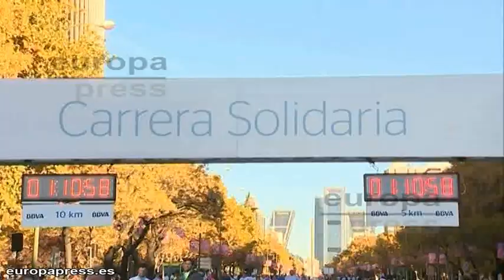'Carrera Solidaria de BBVA' reúne a más de 9.000 personas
El madrileño Paseo de la Castellana ha cambiado el tráfico diario por la novena edición de la 'Carrera Solidaria del BBVA', en la que han participado más de 9.000 personas, y que se ha celebrado por una buena causa.